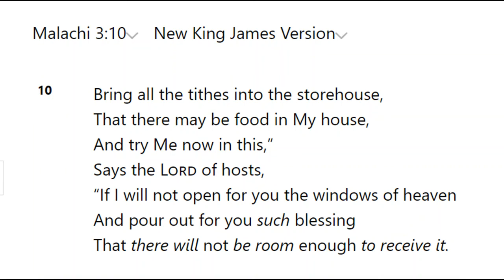Church Folk in Dialogue 464: Kingsway International Christian Centre London